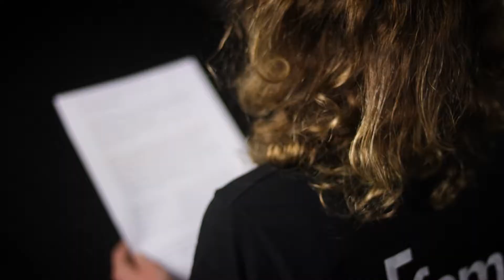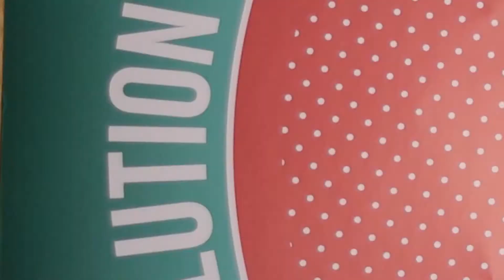DGB Jugend Mittelfranken zum 1. Mai 2021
Ann-Cathrin Buchelt zum Motto des 1. Mai 2021 "Solidarität ist Zukunft!"